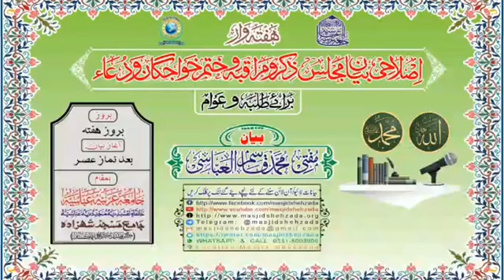Apni Islaah ki Fikar Karen || Talabaa Islahi Bayan || Jama_Masjid_Shehzada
☆ اصلاحی بیان  و مجلس ذِکر برائے طلبہ و عوام ☆
بیان و ذِکر؛ مفتی محمد قاسم العبّاسی
موضوع؛ " اپنی اصلاح کی فکر کریں "
مورّخہ؛ 24،دسمبر،2022 / ٢٩،جمادی الأوّل،١٤٤٤
بوقت؛ ( بروز ہفتہ ) [ بعد نماز عصر ]
بمقام؛ جامعہ عربیّہ عبّاسیہ۔۔۔۔جامع مسجد شہزادہ
        ( خانقاہ نقشبندیہ مجدّدیہ عبّاسیہ )
(گرومندر. کراچی. پاکستان)